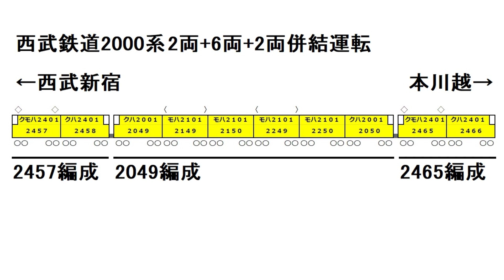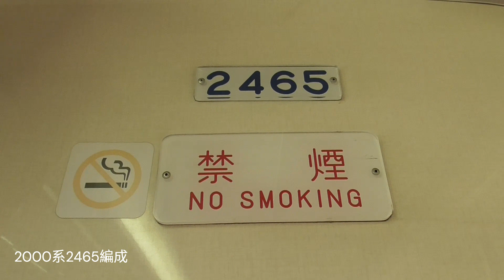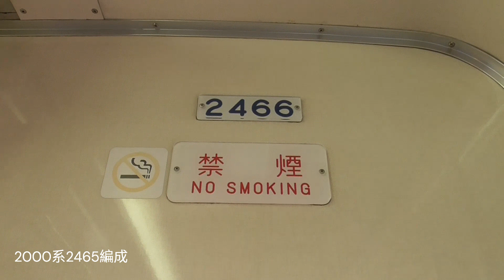【2両+6両+2両】久々の”前パン”珍編成登場！10両編成で西武新宿線の運用に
2024年6月14日、新2000系の10両併結運転が行われました。
2両の2457編成と2両の2465編成の間に、
6両の2049編成を挟んだ編成です。
2049編成は、車内に1つだけハート型の吊り革が
あることでも知られている編成です。